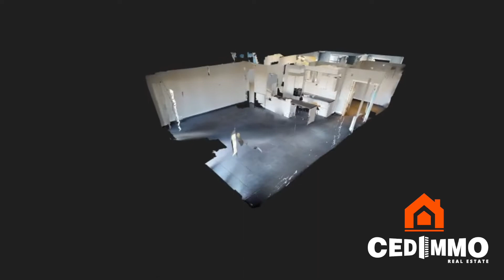APPARTEMENT NEUF 2 CHAMBRES + PARKINGS A LOUER A BRAINE L ALLEUD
Dans un quartier calme et à la fois proche des commerces de proximité, Cedimmo vous propose ce magnifique appartement neuf (1ère occupation) - Situé au 2ème étage, il se compose de : hall d'entrée, vaste Séjour avec cuisine ouverte et super équipée, un espace de stockage et une belle terrasse. Le hall de nuit dessert deux belles chambres, une salle de bain et une buanderie - wc séparé - deux emplacements de parking (intérieur et extérieur) - PVC Double Vitrage - A visiter au plus vite ! Plus d'informations au 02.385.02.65 ou - Cedimmo : Agences immobilières à Braine-L'Alleud - Genappe - Nivelles et Braine-Le-Château
appartement à louer